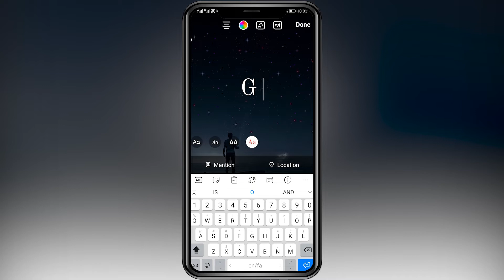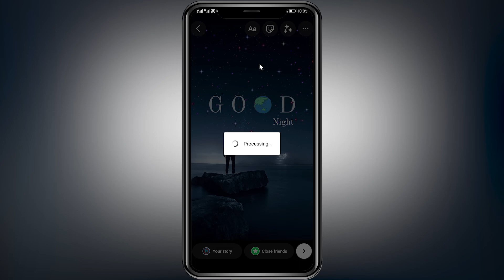Cool Instagram story idea/Creatively create a good night Instagram story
Hi guys
In this tutorial, I will teach you to produce quality work